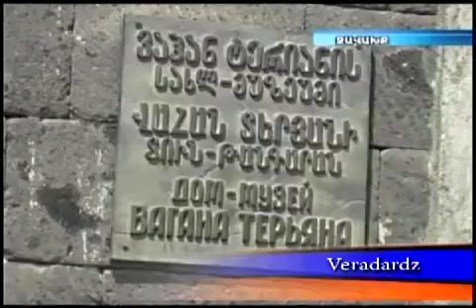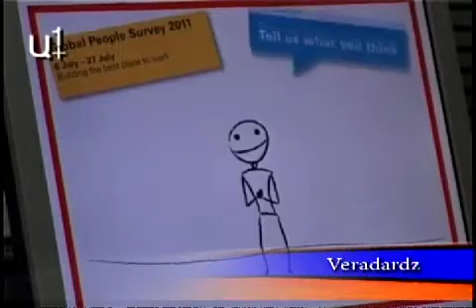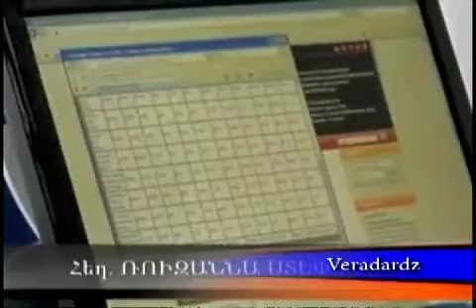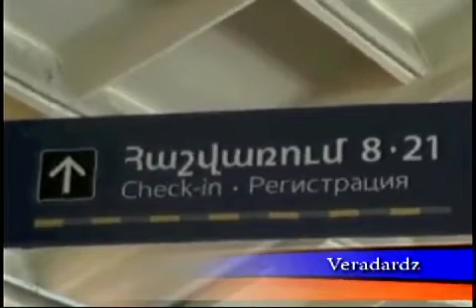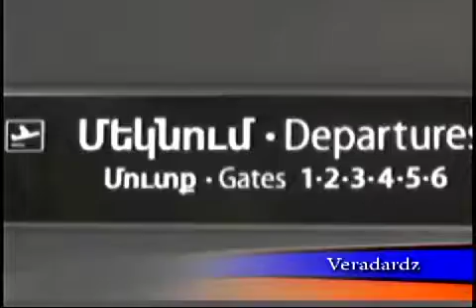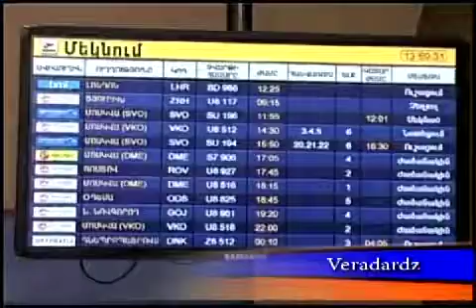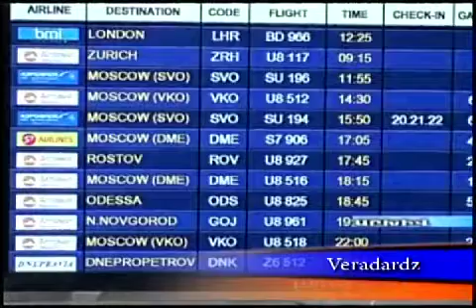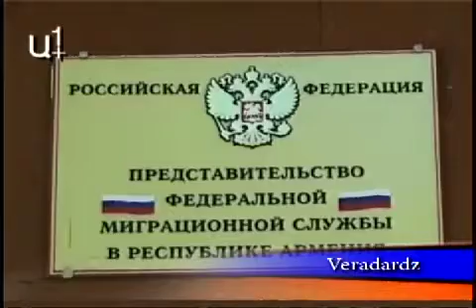Return To Armenia 7 27 2011